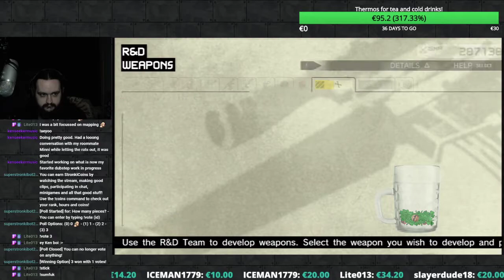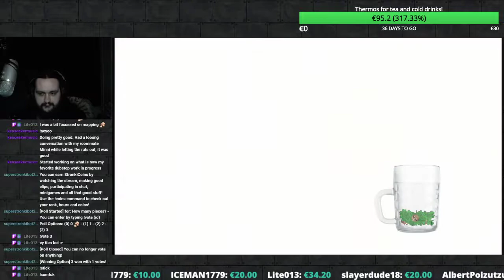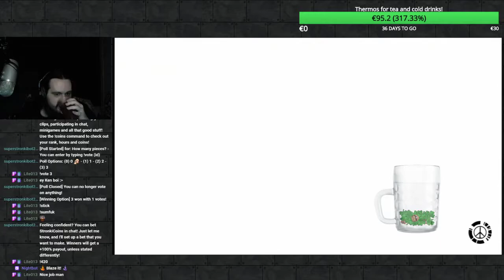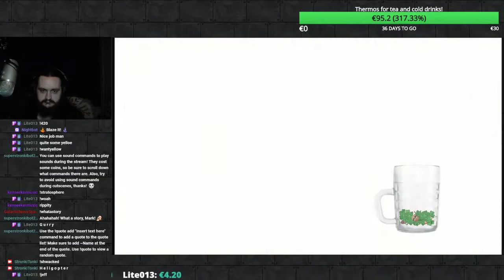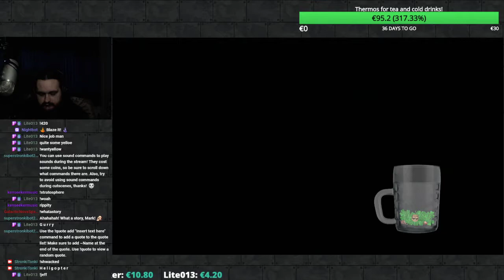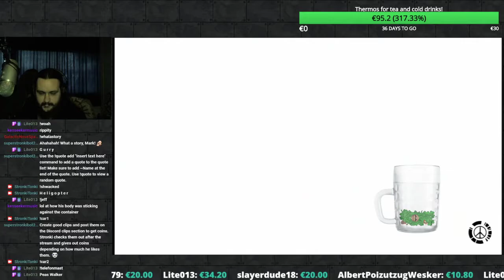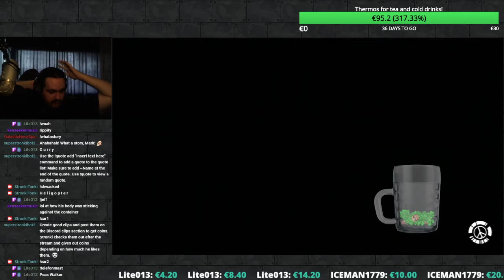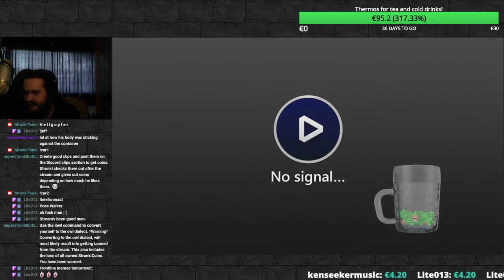[STRONKI] Metal Gear Solid: Peace Walker Ep 9